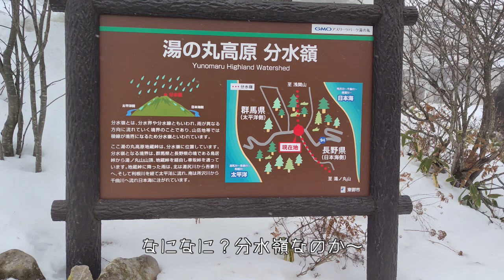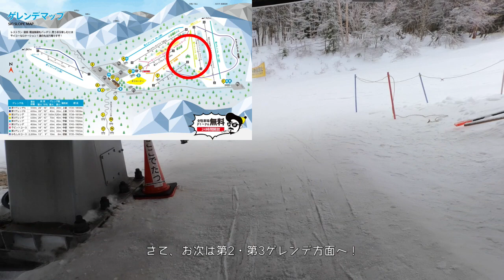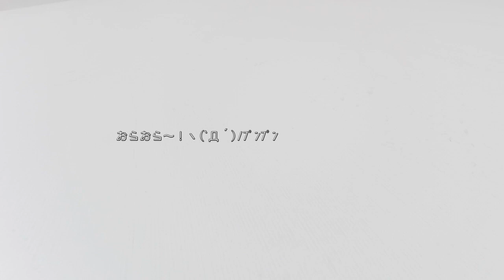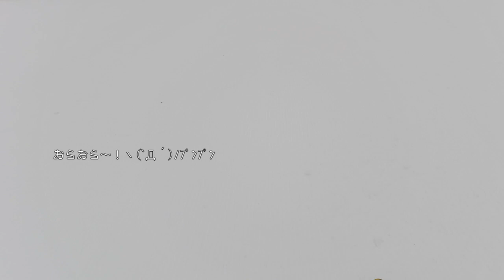雪不足な信州湯の丸スキー場で視界不良ながらも楽しく滑ってみた【おやじのぼやき】/牧場の魚/転倒/カービングスキー/一人滑り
信州湯の丸スキー場で一人黙々と滑ってきました。
筋力低下で足に力が入らず、まさかの転倒
ガンガン滑るもおやじなので...

近場で良いスキー場を知りました。また来ます

【目次】
00:00 オープニング
00:15 湯の丸スキー場第6ゲレンデからスタート
02:46 第2・第3ゲレンデ方面へ
09:28 第6ゲレンデを満喫
17:47 第一ゲレンデへ移動
19:15 派手なターンで転んでけむりが舞いたつ
26:55 上がったあとは何しよう？

撮影・編集のセンスは有りませんが生暖い眼でお守り下さい。
案件・依頼・婿に貰っても良いという方はブログより連絡下さい。